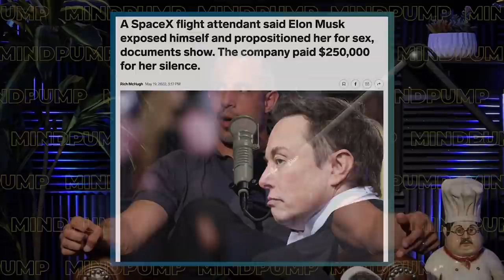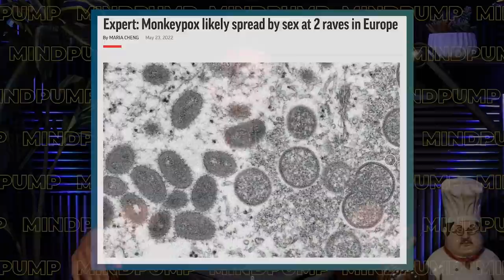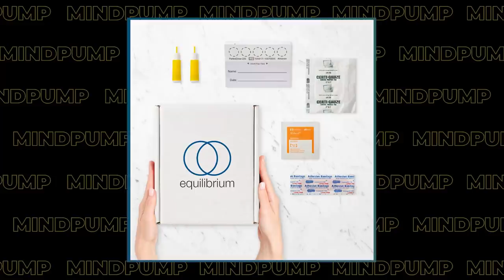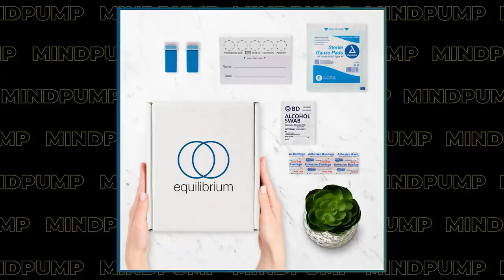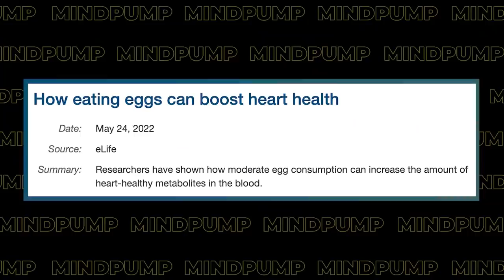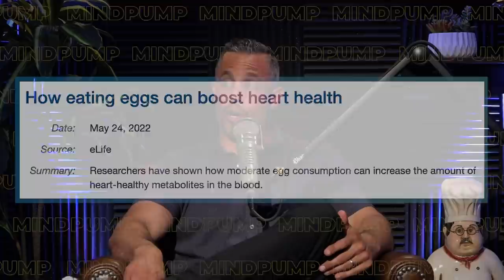If You Want to LOSE WEIGHT, & Get Fit Without DIETING, Watch This! | Mind Pump 1826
00:00 SUPER BUNDLE GIVEAWAY
01:30 Mind Pump Fit Tip: Intuitive eating is NOT instinctive eating. Don’t confuse the two.
12:11 Why Mind Pump respects and values comedians so much.
16:13 Were you ever a big Jackass fan?
23:33 Is Monkeypox a thing?!
26:44 How car recalls are calculated.
30:38 A movie’s longevity and realistic special effects.
33:55 Being drawn to reviews of content and Mind Pump’s favorite Disney classic.
40:22 ONE DAY LEFT in the MAPS Memorial Day Special!
46:13 The most popular tests from Equi.life and what they cover.
50:08 Maximus is a fan of Magic Spoon too!
51:43 Moderate egg consumption is likely OK for most.
53:30 Early medicine was scary.

57:24 ListenerLive question #1 - How do I kick start a client’s fat loss, especially subcutaneous belly fat, without going back to dropping calories and adding more cardio?
1:08:29 ListenerLive question #2 - What direction and program would you recommend for an ex-high-level athlete who is looking to redirect the aging slide?
1:18:53 ListenerLive question #3 - How would you go about determining what kind of problem you have (be it mobility, priming, fatigue, or symmetry)?
1:30:36 ListenerLive question #4 - How I should program for my soldiers to get them to be healthier, stronger, and have more mental toughness?

Monkeypox likely spread by sex at two raves in Europe, expert says

Hyundai recalls 239,000 cars for exploding seat belt parts

Mind Pump 1780: Why Blood Tests Are Overrated With Dr. Stephen Cabral

Heart Health: Moderate Egg Consumption May Improve Your Heart's Well Being- Study